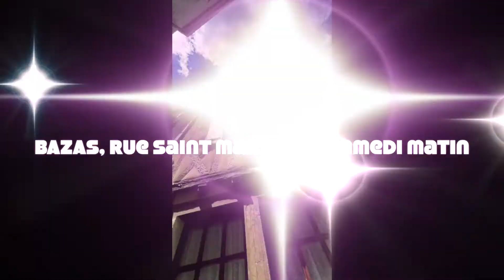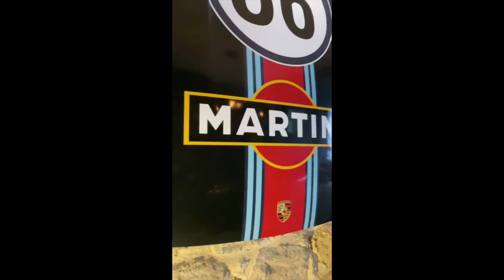SUPERBES CREATIONS A BAZAS (Nouvelle Aquitaine) !!!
Hello les ami(e)s, c'est Sacha de La Voix des Voiture.
J'aime toujours autant les voitures mais j'adore aussi l'Art.

Une nouvelle fois, venez avec moi chez Saint Martin Concept Design Store qui se trouve à Bazas (33) et je vous promets de vous faire découvrir de superbes oeuvres parmi lesquelles celles de .:
Karine BRÜGER
Art'MONY
WAVY
EMAIJ
Paco ROUM

J'en parle d'ailleurs dans un article de mon blog. Je vais d'ailleurs y ajouter les artistes que je viens de découvrir donc retournez-y souvent.

Hello friends, this is Sacha from La Voix des Voitures.

I still love cars so much, but I also love Art.

Once again, come with me to Saint Martin Concept Design Store located in Bazas (33) and I promise to make you discover superb works among which those of.:
Karine BRÜGER
Art'MONY
WAVY
EMAIJ
Paco ROUM

I talk about it in an article on my blog. I will also add the artists that I have just discovered so come back often.

Mon matériels:
Caméras :
ONEPAA P4 Action cam
SONY DCR-PC350E
SAMSUNG GEAR 360 (pour le 360°)

Téléphones :
XIAOMI Redmi Note 7 (48 mégapixels)
APPLE iPhone 5C (8 mégapixels)
APPLE iPhone SE (12 mégapixels)
Stabilisateur:
DJI OSMO 2

je suis passionné de voitures, d'art et de musique.

Bonne visite